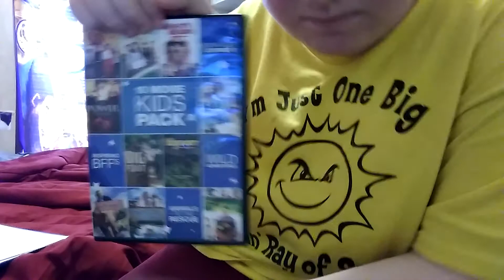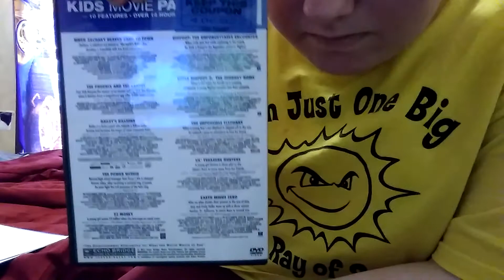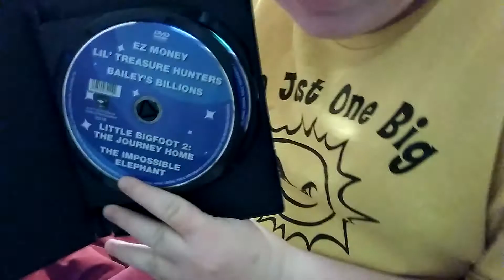10 Movie Kids Pack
10 Movie kids Pack
I Love It-EZ Money
I Like It-Lil' Treasure Hunters
I Like It-Bailey's Billions
I Like It-Little Bigfoot 2: The Journey Home
I Like It-The Impossible Elephant
It Good-Earth Minus Zero
I Like It-When Zachary Beaver Came To Town
I Like It-Bigfoot: Unforgettable Encounter
X-The Phoenix & The Carpet
X-The Power Within